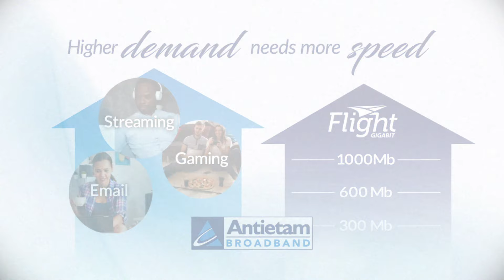Internet Usage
AN US8121